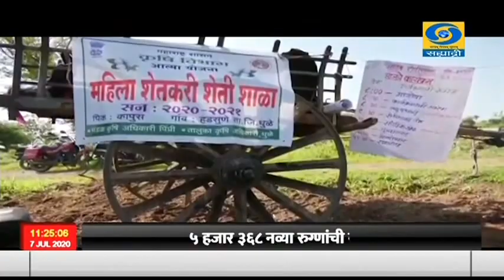धुळे जिल्ह्यातशेती शाळांच्या माध्यमातून महिलांचं सक्षमीकरण करण्यात येत आहे